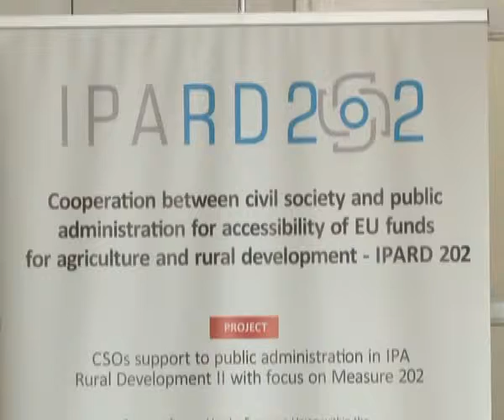RADIONICA LOKALNA STRATEGIJA RURALNOG RAZVOJA